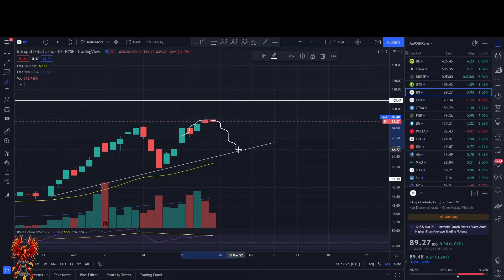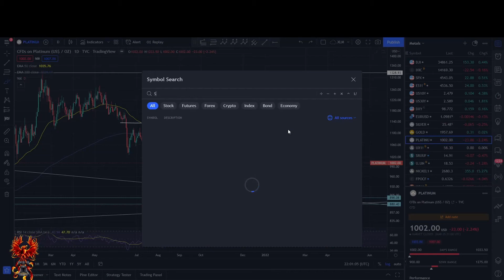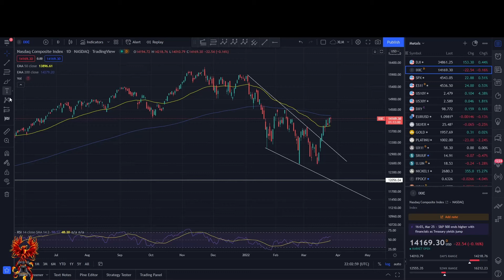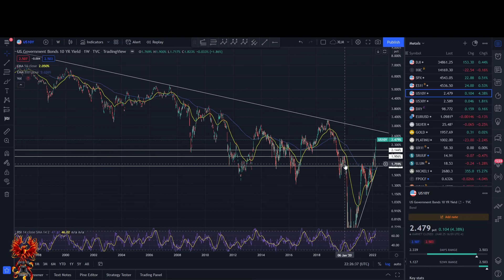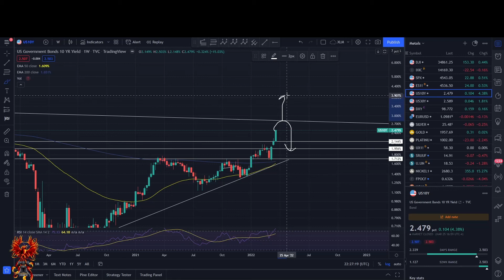NAILING IT! What's Coming Next for Uranium, Rare Earth, Commodities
Previous predictions being confirmed plus owning what I got wrong. Going into the weekend with 10% cash, not FOMO'ing anything and ready to strike on weakness. The commodity space is bullish but that doesn't mean it goes straight up. It's break time for these stocks. Let's take a closer look.

00:00 Uranium Intro and Outlook $SRUUF
1:37 Energy Fuels $UUUU Cameco $CCJ Nexgen $NXE
4:45 Centrus Energy $LEU and Silex $SLX $SILXF
6:07 Cameco Call Options and More Entries $CCJ
7:44 MP Materials $MP
8:45 Vital Metals $VML $VTMXF
9:21 Arianne Phosphate $DRRSF
11:05 Occidental Petroleum $OXY
11:21 What I Got Wrong + Nasdaq S&P $Platinum
13:28 Bond Market Game Over